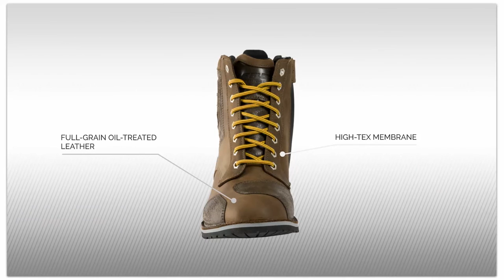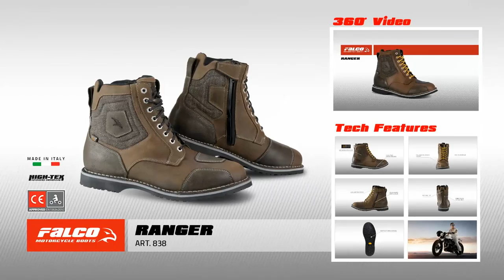Ranger - art.838 presentation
Full-grain oil-treated leather upper and “High-Tex” membrane. “D3O” ankle cups inserts. Laces hide pocket and zipper closure. Vintage stitched hard-wearing Vibram sole.